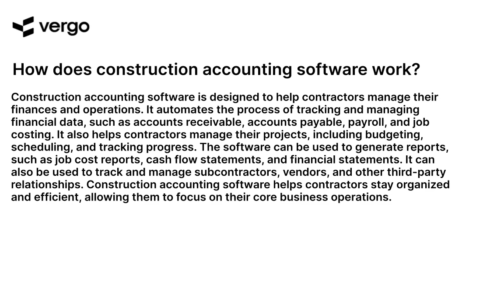Understanding Construction Accounting Software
Understanding construction accounting software can help you manage your finances and streamline your business operations. This video provides an overview of the features and benefits of construction accounting software, including how it can help you track expenses, manage payroll, and generate reports. Learn how to make the most of your construction accounting software and get the most out of your business.